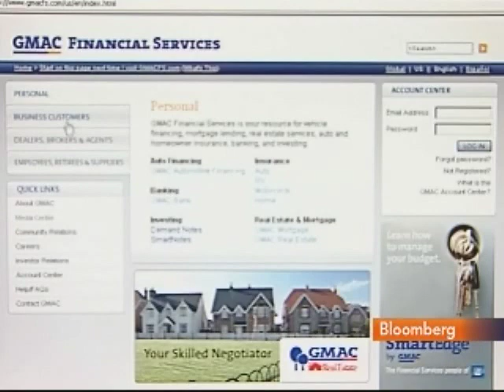Ross Says Its Logical to Look at GMAC Unit: Video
Jan. 15 (Bloomberg) -- Billionaire investor Wilbur Ross Jr. talks with Bloomberg's Erik Schatzker and Deirdre Bolton about the investment appeal of GMAC Inc.'s  mortgage-servicing business, Residential Capital.
     Ross, chairman and chief executive officer of WL Ross & Co., said it's "logical" to look at a possible purchase of the unit. Ross also discusses the U.S. housing market and his firm's purchase of BankUnited Financial Corp. assets. (Source: Bloomberg)